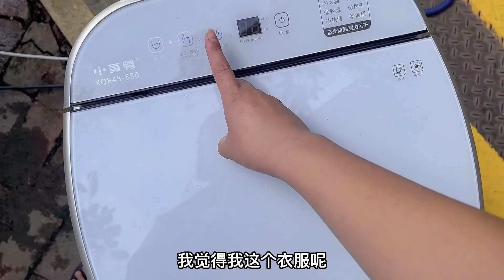RV life | 房车自媒体生活日常，为何拆掉了房车里的洗衣机？三年房车玩家的经验之谈#房车旅行 房车生活【嫩芽房车旅行】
90后导演夫妻开着拖挂式房车浪迹天涯，vlog分享房车旅行生活，这段纪录的视频希望能带给大家些许温馨，同时也是纪录了我们的青春，和我们一起放飞自己吧！